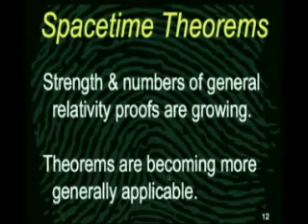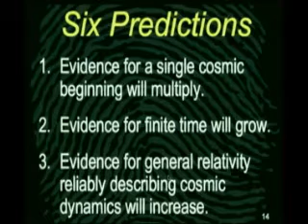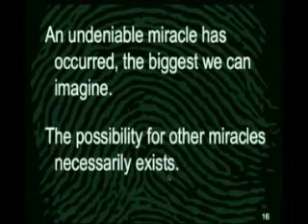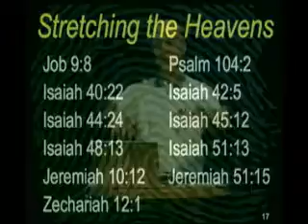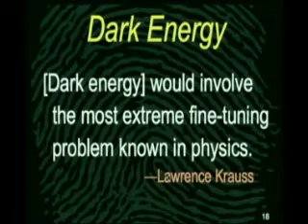Creation As Science P2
I am deeply committed to the authority of the Scriptures and their inspiration by God. I do not condemn those who prefer a young-earth interpretation of Genesis, and I expect the same. We are all searching for understanding. We must have room for the interplay of different views.

I support the ministry of Astrophysicist Dr Hugh Ross, Reasons to Believe. The very best modern science is in agreement with the Bible. Atheism is irrational in light of the evidence against it.

He presents a testable scientific model for divine creation by the God of the bible and makes predictions based on that model. He also shows why the evidence dismisses abiogenesis & panspermia entirely and supports the biblical creation account. Even down to the DNA bottleneck at Noah and family.